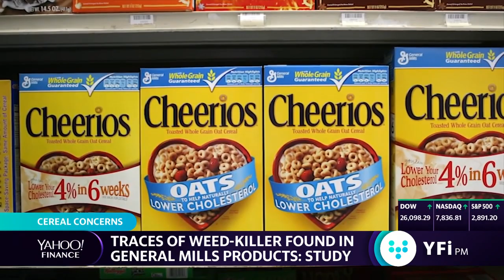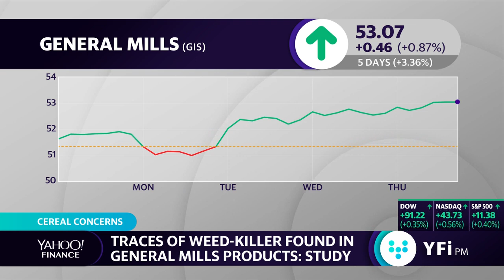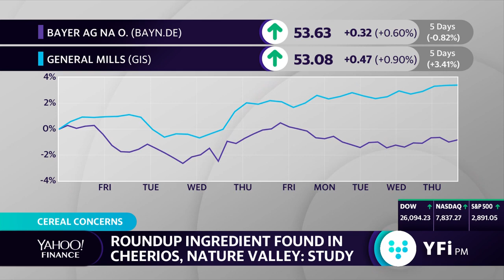Trace amounts of weed killer found in General Mills cereals: Study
Yahoo Finance's Kristin Myers and Zach Guzman along with Quartz Editor Mike Murphy discuss the Environmental Working Group study that found that 21 of the cereals that General Mills manufactures had
trace amounts of weed killer.